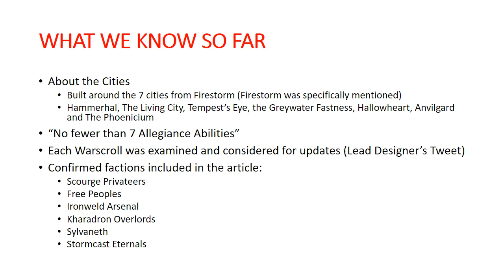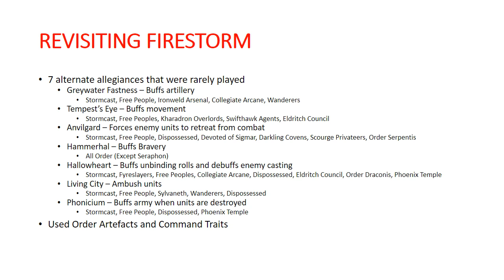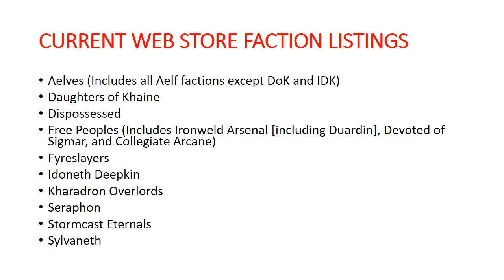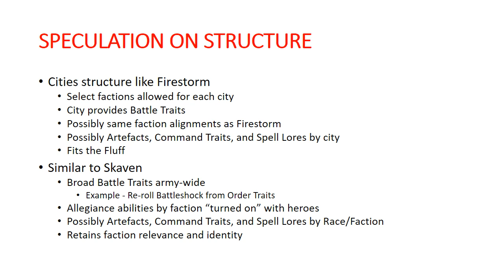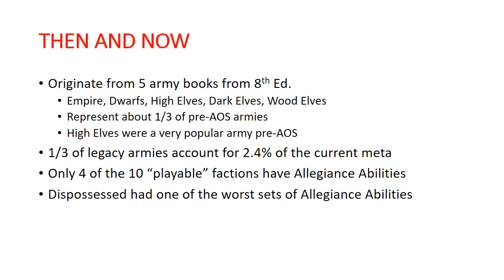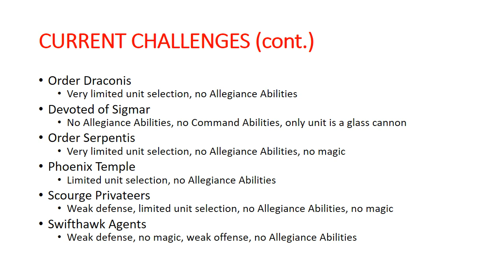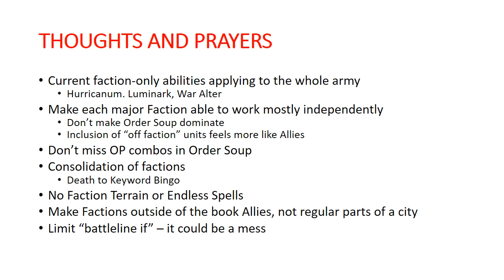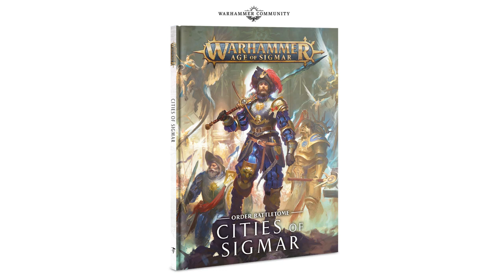Cities of Sigmar - Open Day Preview - Analysis - Predictions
A Free Channel in Unfree Realms